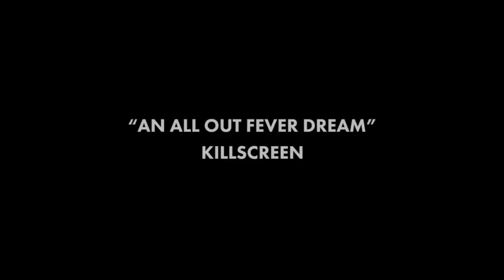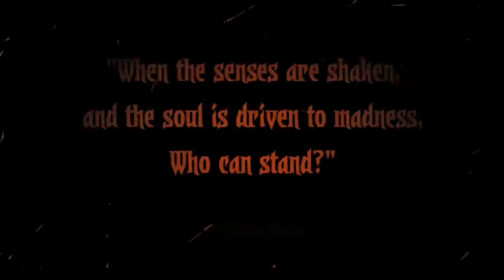22 BRUTALLY Challenging GAMES on Nintendo Switch - RANKED!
22 BRUTALLY Challenging GAMES on NINTENDO SWITCH - RANKED! - We take a look at 22 hard games on the Nintendo Switch. Games that will challenge you and are difficult but are also addictive too.

0:38 Death Squared
1:09 Neon Chrome
1:31 Binding of ISaac
2:05 Enter the Gungeon
2:39 Spelunker Party
3:09 Slime-San
4:05 Tiny Barbarian